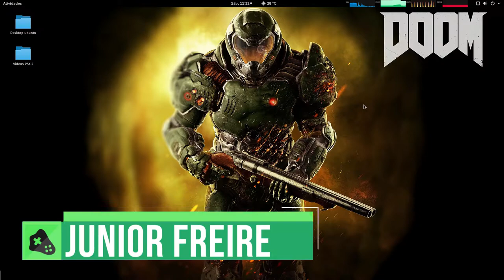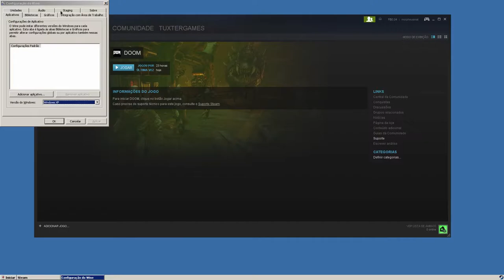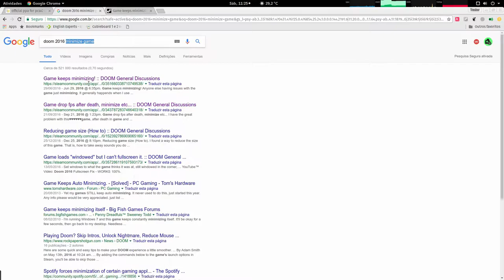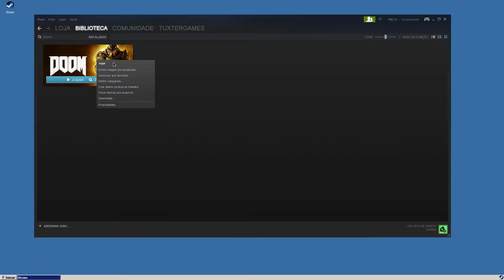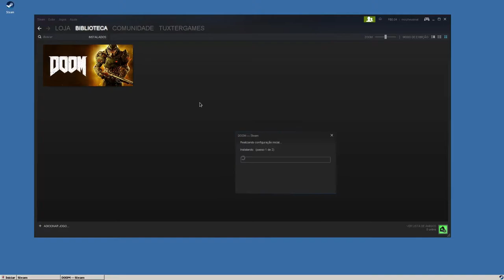Doom 2016 no Linux via Wine teste no Ubuntu/Opensuse leap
Dxfullsetup
Steam
vcrun2010/2012/2013
xact

para inciar com openGL: +r_renderAPI 0
para iniciar com Vulkan: +r_renderAPI 1

Captura de Vídeo: Open Broadcaster - SSR
Captura de Áudio: Audacity - Open Broadcaster
Interface de audio: Behringer UMC Uphoria 22
Microfone:  BM700
Fone: Superlux HD 681
Editor de Videos: Kdenlive

parcerias.